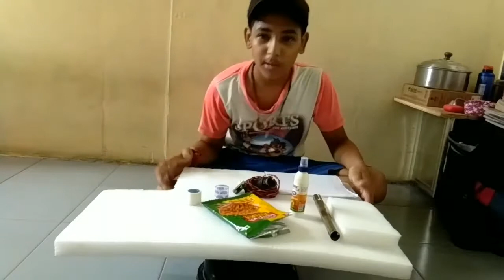Stand Ligth..(finaliy done)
Stand Ligth making